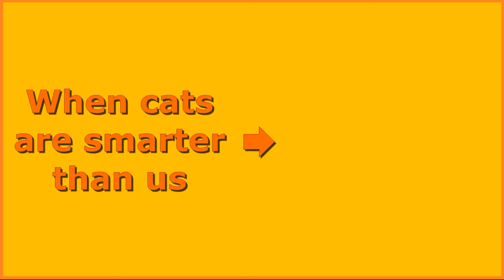She stopped me from pampering her and told me what to do with this assertive sound